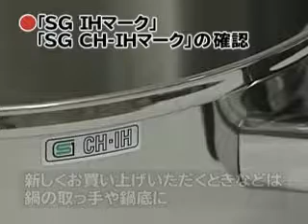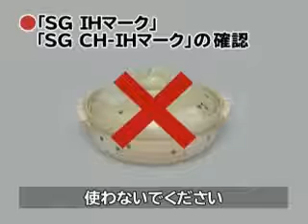hitachi ih e series faq part 3